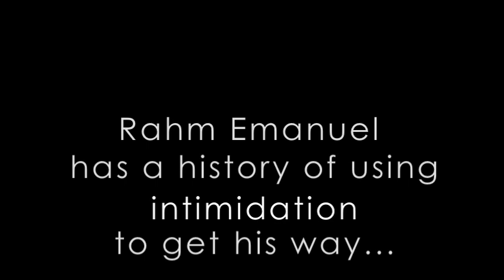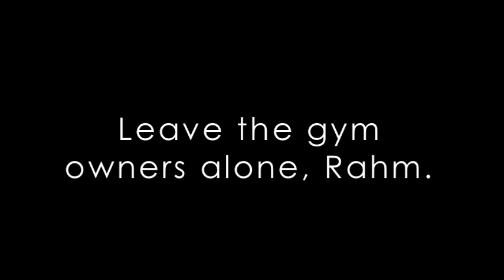Campaigning: Rahm style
Rahm Emanuel's history of intimidation:

1) Fishy Warning

"A student of ballet, Rahm Emanuel has shown a flair for theatrics over his years as a Democratic operative. His fancy dancing has been anything but delicate, however.  Upset with a Democratic pollster during a long-ago congressional race, Emanuel mailed him a big dead fish."  -- The Associated Press, 2008

2) Victory Dinner

"Outraged over what he regarded as disloyal Democrats during Bill Clinton's first presidential campaign, he stunned dinner companions by rattling off names of the offenders, each time stabbing the restaurant table with a dinner knife and shouting, "Dead." -- The Associated Press, 2008

3) In-house lobbying, Rahm-style

"Congressman Issa sourced a Politico report that characterized Emmanuel's approach to having "launched a coordinated effort to jam" Senator Kyl and other Administration critics. He accused Emmanuel of having distributed intimidating letters to governors in an effort to strong-arm support for White House initiatives.

"The fact that the letters were coordinated by you to maximize the level of intimidation is supported by the timing, structure, and content of each letter. Not only were the four letters all sent the day following Senator Kyl's remarks, but they were also remarkably similar in tone and sentence structure," Issa wrote. -- Digital Journal, 2009

4) Clearing the Field

"The Sestak story has been widely reported.  White House Chief of Staff Rahm Emanuel, by way of Bill Clinton, tried to entice Sestak, a Pennsylvania Democratic congressman, out of his challenge to Sen. Arlen Specter in the primary.  An unpaid job in the administration, perhaps.  No thanks, Sestak said, and he went on to defeat Specter."  -- NPR, 2010

5) Naked Truth

"It sounds like the kind of bad dream that only congressmen have -- White House Chief of Staff Rahm Emanuel, stark naked, approaches you in the locker room to give you a piece of his mind for not supporting the president's budget.

"Only this actually happened, according to Rep. Eric Massa, the embattled New York Democrat who resigned Monday and used his last hours in office to settle some scores with party leaders."  -- FOX News, 2010